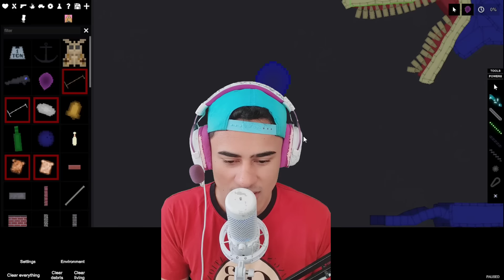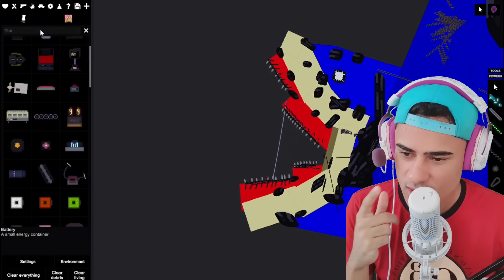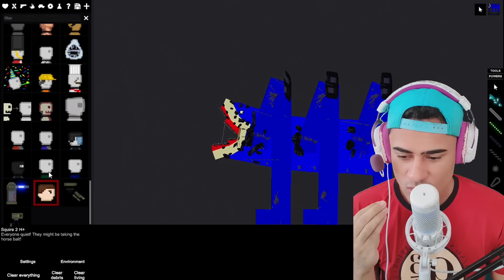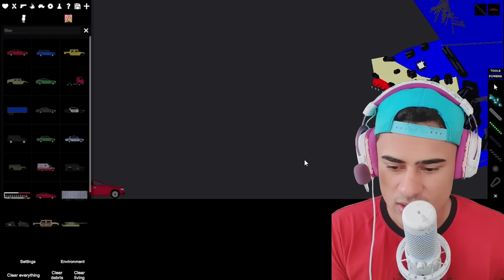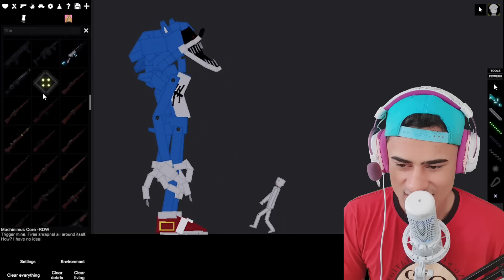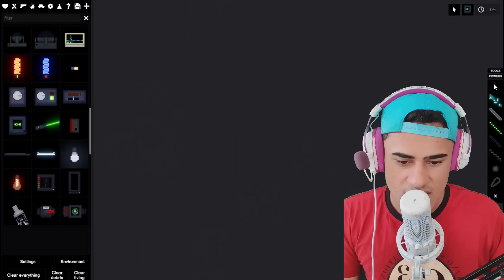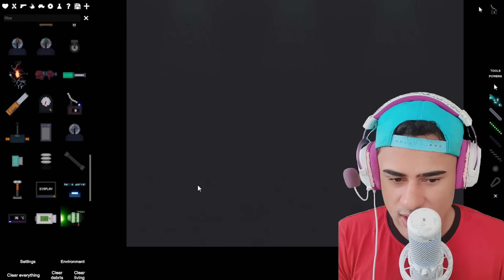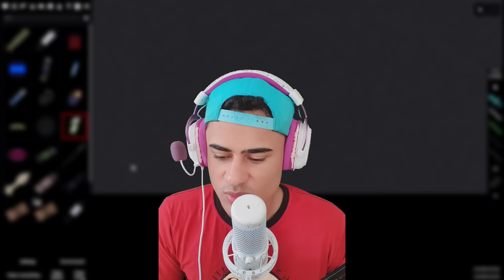O TITAN TAPES ENGOLIU O SONIC TAPES GIGANTE!! - People Playground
Sabemos que recentemente Sonic Tapes em People Playground recebeu uma nova atualização incrível cheia de novos mistérios divertidos prontos para serem desvendados as 3 horas da manhã.

SE INSCREVE.